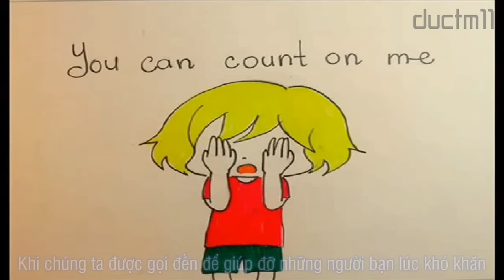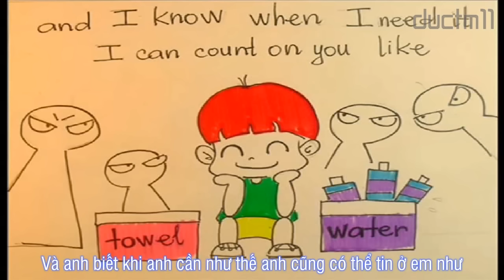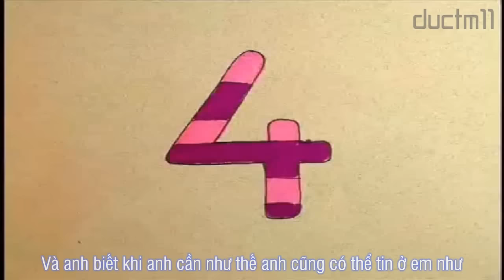[vietsub+ lyrics] Count On Me - Bruno Mars (free drawings)